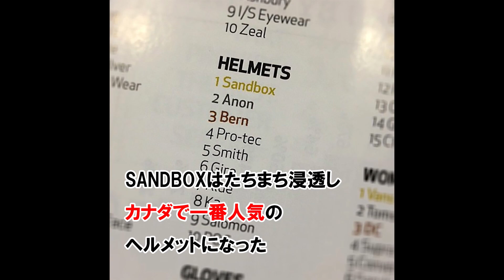SANDBOX / STORY (Long Ver)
SANDBOXヒストリーを紹介するSTORY。